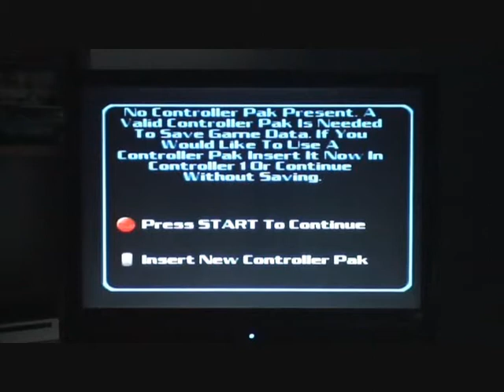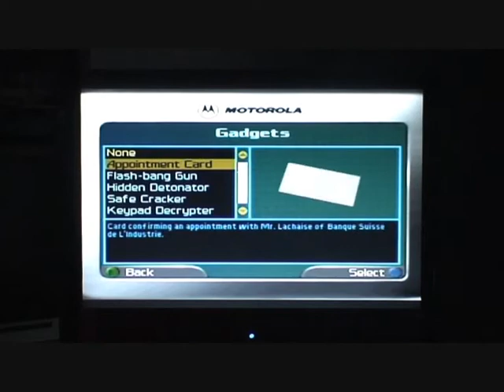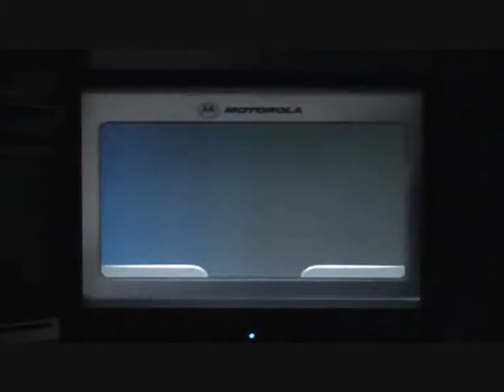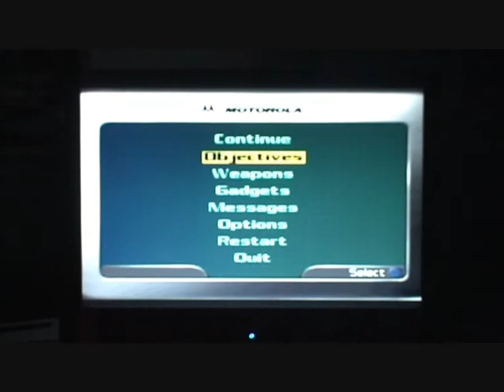Nintendo 64 The World Is Not Enough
Review of N64 The World Is not Enough